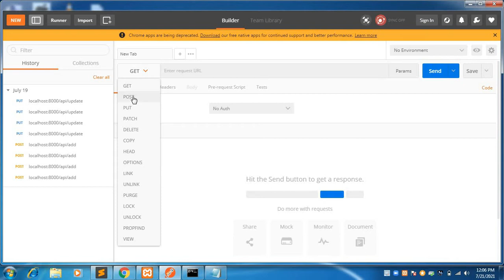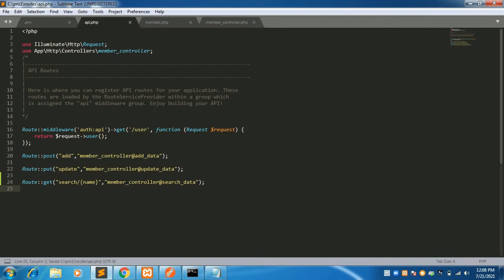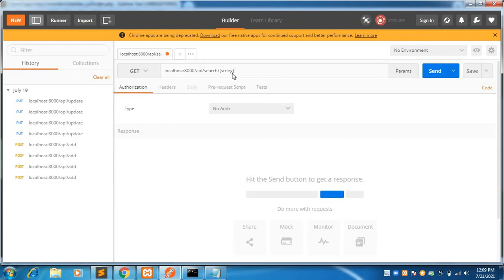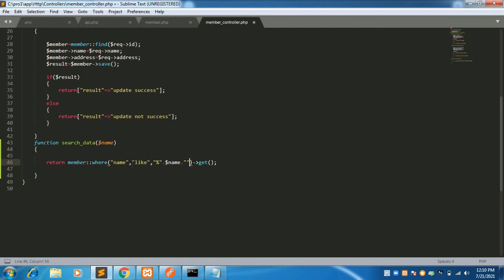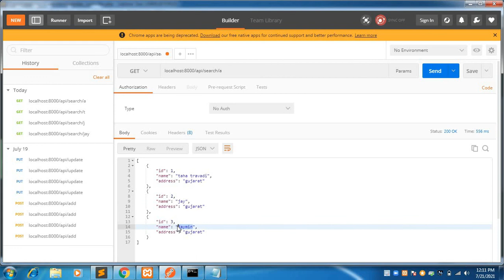Laravel-Search API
Search APIs are software components that allow developers to seamlessly introduce search capabilities to websites and applications. They provide backend tools for indexing documents, querying various types of data, managing cluster configurations, viewing search analytics, and more.